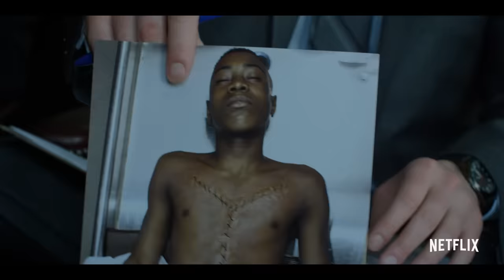Seven Seconds | Official Trailer [HD] | Netflix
How long does it take to bury the truth? From the executive producers of The Killing, Seven Seconds premieres February 23 on Netflix.